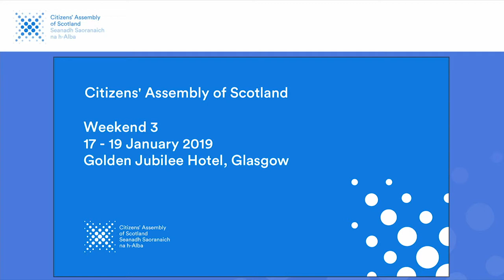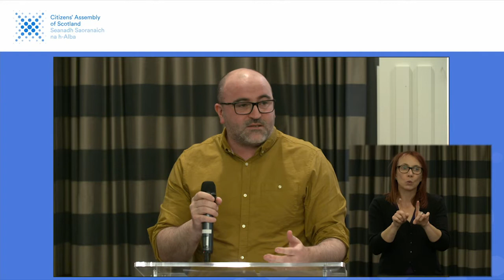Citizens' Assembly 3 Jan 2020 - Friday Night